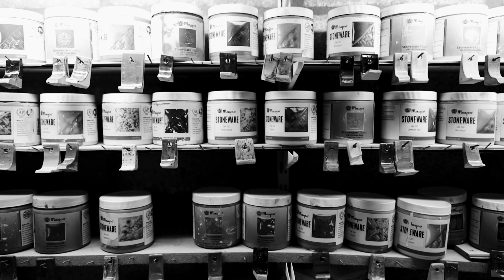Ontdek het ambachtelijke keramiek van MP Keramiek in Borgloon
MP Keramiek in Borgloon is uw betrouwbare partner voor ambachtelijke potten, gemaakt met liefde en vakmanschap. Al onze potten worden door onszelf vervaardigd, van het draaien tot het afbakken en zelfs het kleuren. Als u op zoek bent naar kwalitatieve keramiek, bent u bij ons aan het juiste adres. Bekijk nu ons assortiment online en laat u inspireren!
Peter Michel is dé specialist op het gebied van keramiekverkoop in Borgloon en omgeving. Of u nu een beginnende keramist bent of al ervaren, bij ons vindt u een uitgebreid assortiment aan producten en materialen. Alle keramiek op onze website is beschikbaar voor verkoop, zij het op bestelling.
Ons assortiment omvat een breed scala aan prachtige keramische stukken, die uw interieur kunnen verrijken. Of u nu op zoek bent naar unieke decoratieve objecten of functionele gebruiksvoorwerpen, bij MP Keramiek vindt u zeker iets dat bij uw smaak en behoeften past. Wij adviseren u om uw bestelling minstens twee maanden van tevoren te plaatsen.
Bij MP Keramiek begrijpen we de passie van keramisten en bieden we een breed scala aan benodigdheden om uw creatieve visie tot leven te brengen. Ons deskundige team staat klaar om u te helpen om uw keramische avontuur tot een succes te maken. Neem contact met ons op voor vragen of het plaatsen van een bestelling.

INFO
MP Keramiek
Nielstraat 58, 3840 Borgloon
0477/21.94.59